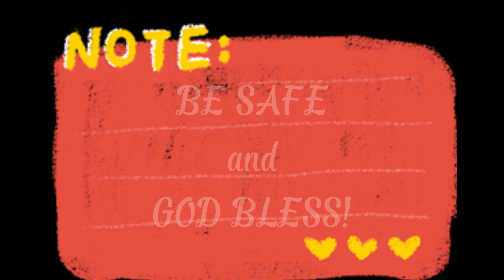3 WEEK OLD DACHSHUND | UNANG PAGSASAMA | Kopika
3 WEEK OLD DACHSHUND | UNANG PAGSASAMA | THANK YOU LORD
FIRST TIME FURPARENT! DACHSHUND CUTE NA MAKULIT. DAPAT BA KITANG SUKUAN? Dumating ka sa oras na parang nakakatamad ang mabuhay in short wala ng kabuhay-buhay ang buhay :). First time kong mag-alaga ng asong sabi nga nila may halaga (presyo :) ), kaya dapat lang pahalagahan lalot itoy pinaalaga lang. Nung dinala si Kopika sabi 2 months na, halos 2 months din bago ko kinausap ang nagpapaalaga at kinatamaran kong kumausap ng kahit na sino. depression is real salamat sa diyos dumating si Kopika.  THANK YOU LORD SA LAHAT.  Ikaw ng pong bahala sa mga negatibong tao. Gusto ko lang ipakita ang mga naging alaga ko noon at ngayon na nagbigay saya sa buhay ko. Uumpisahan ko ang kwento sa pamamagitan ng pagpapakilala sa cute pero makulit na Dachshund puppy.

ANG MGA UPLOADED VIDEOS KO HINDI NANGANGAHULUGANG MARAMI AKONG ALAM TUNGKOL SA PAGAALAGA NG ASO. GUSTO KO LANG ISHARE KUNG ANO AT PAANO KO ALAGAAN ANG MGA NAGING ALAGA KO NOON AT NGAYON. HINDI AKO VET AT AYAW KONG MAY MAPAHAMAK NA IBANG ALAGA DAHIL LANG SA VIDEOS KO. SA HULI LAHAT NG MAPAPANOOD NINYO DITO PAWANG KATOTOHANAN MULA SA MGA ALAGA KO AT SA AKIN NA NAG-AALAGA. KAYO PARIN ANG MAGDEDESISYON KUNG ANO ANG TAMA AT DAPAT SA MGA ALAGA NINYO. MARAMING SALAMAT SA LAHAT. GOD BLESS US ALL!

Welcome to Kopika and Friends!
Stories, videos and pictures about pets that I have taken care of and currently take care of.
Keep On Praying. It's Kind-hearted Attitude.